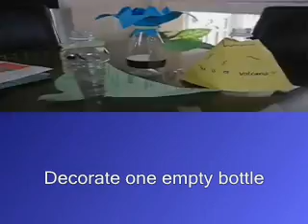Vomiting Monster (cool Science project)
It was Saturday again..more science homework for mommy!
Basically just watch the clips and you know how the monster vomits.
The worse part is to clean Charlie's shirt..I used baking soda, It worked! haha
I'll keep more in the kitchen.
Andrew made the funniest expression ever at the end of the clips..so random!

sincerely@ anne2matthew